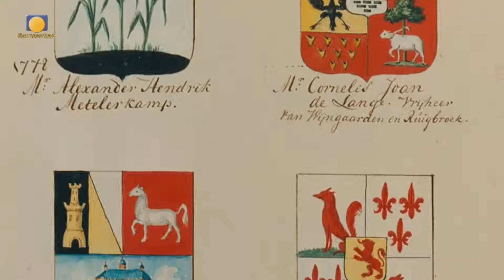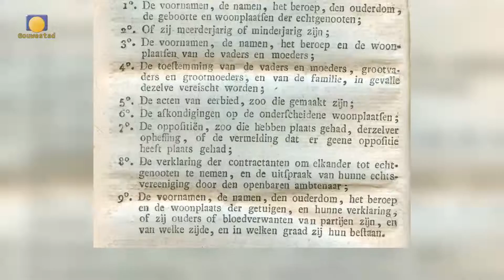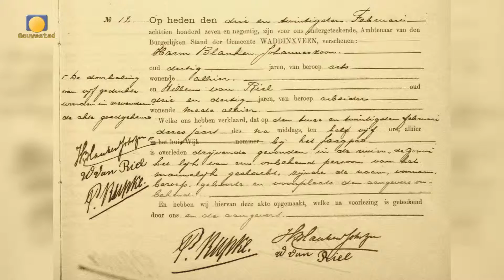2016 week 4 Familienaam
In de studio een gesprek met Coretta Bakker van het Stadsarchief over de verrassende verhalen en ontnuchterende onthullingen die schuilgaan achter je familienaam.